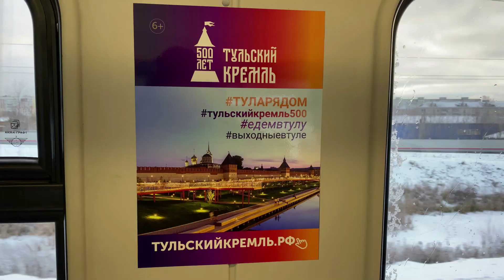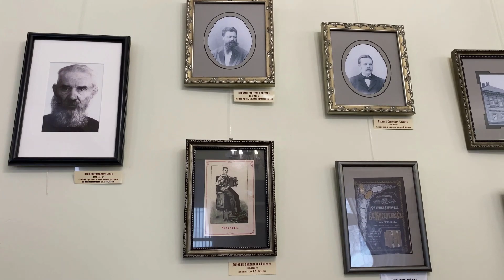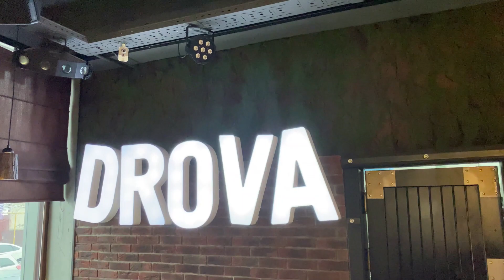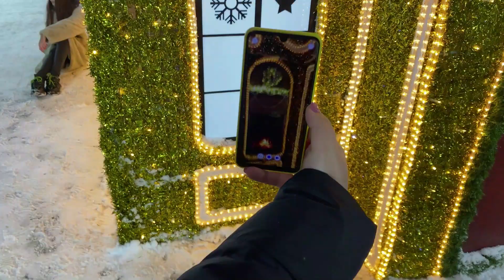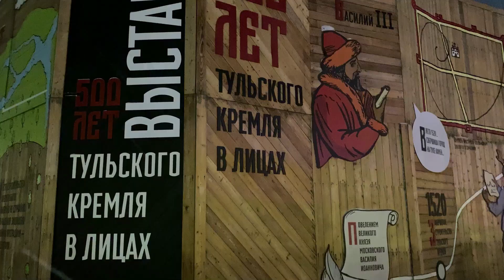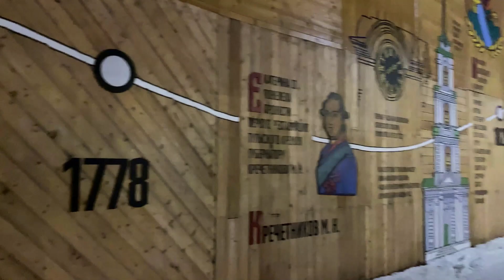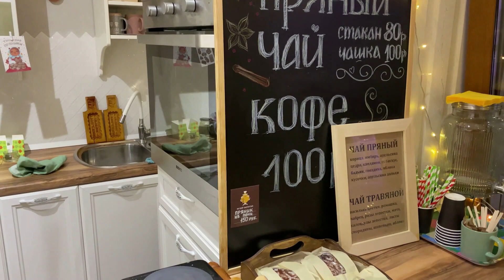ТУЛА НОВОГОДНЯЯ 2021 – Лучший Город для Новогоднего Настроения! Новогодние праздники куда поехать?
ТУЛА НОВОГОДНЯЯ 2021 – Лучший Город для Новогоднего Настроения! Новогодние праздники куда поехать из Москвы?

Куда поехать из Москвы за новогодним настроением? В Тулу! Тула новогодняя 2021 – праздничная, веселая, вкусная, интересная, красивая и почти такая же как новогодняя Тула 2020. Разве что палаток с глинтвейном нет. Но это только пока.

Это были удивительные, волшебные выходные! Вот реально Тула – лучший город для новогоднего настроения. И не надо задаваться вопросом: «новогодние праздники куда поехать из Москвы?». Вовсе не в Калугу, которая стала новогодней столицей в этом году. А в Тулу!

Обязательно досмотрите видео до конца и узнаете почему я считаю, что Тула – лучший город для новогодних праздников. Увидите в какие интересные музеи Тулы мы сходили, какие достопримечательности Тулы мы посмотрели и вообще что посмотреть в Туле в канун НГ.

0:00 – интересные моменты. ТУЛА НОВОГОДНЯЯ 2021 – Лучший Город для Новогоднего Настроения! Новогодние праздники куда поехать из Москвы?
0:12 – вступление. ТУЛА НОВОГОДНЯЯ 2021
00:37 – как добраться. Машина или экспресс. Куда поехать на НГ 2021
01:22 – музей гармони деда Филимона.
02:40 – музыкант музея гармони деда Филимона Николай Кузьмищев
05:07 – гид музея деда Филимона Дарья Юркова
05:47 – гриль-бар «Дрова»
06:41 – лучший гид Тулы Александра Липкан.
10:25 – дверь на станцию метро «Тульская». Новогодние праздники куда поехать из Москвы?
11:26 – музей Чаепития
14:00 – Тула новогодняя 2021. Финал

Тула новогодняя 2021, Лучший Город для Новогоднего Настроения, новогодние праздники куда поехать из Москвы, Куда поехать на НГ 2021, новогодняя Тула 2020, Тула на новогодние праздники, лучший город для новогодних праздников 2021, нг 2021 где отметить в Подмосковье, куда съездить на новогодние праздники 2021, новогодний город России 2021, Музеи Тулы, Достопримечательности Тулы, Что посмотреть в Туле, Чемоданное настроение, Чемоданное настроение с Ольгой Глаголевой, Ольга Глаголева